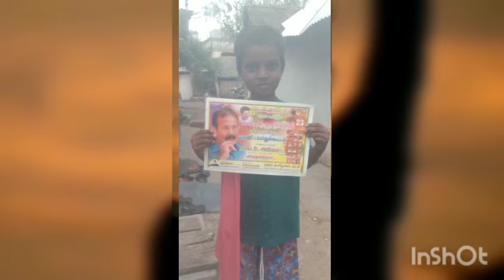புதிய தமிழகம் கட்சி திருச்சி மேற்கு மாவட்டம்